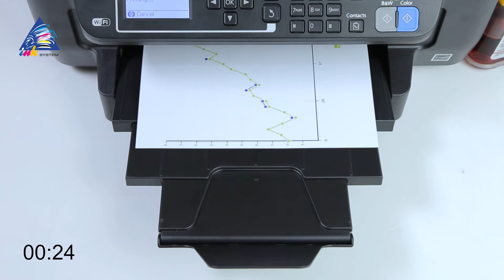Epson WF-2650: тест на скорость печати графика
Нужно напечатать график? Без проблем, если у вас есть МФУ Epson Workforce WF-2650. Узнаем, как много времени это у него займет ;-)